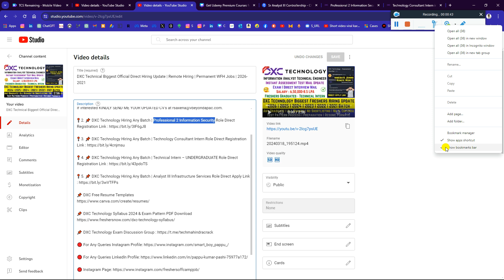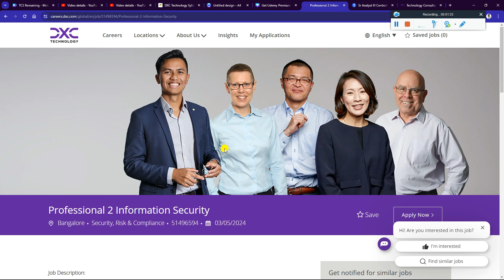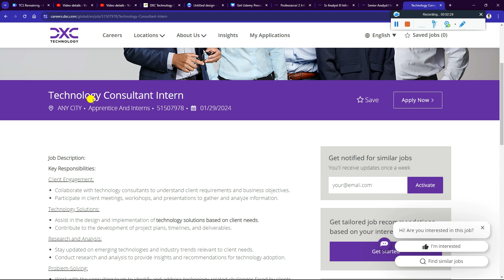DXC Technical Biggest Official Hiring | IT Engineer Analyst Role | Remote WFH Jobs | 2025-2020 Batch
For More Such updates do follow here @PappuCareerGuide   and for vlogging @PappuCrazyVlogs

DXC Technology OFF Campus Recruitment Drive 2025 | 2024 | 2023 | 2022 | 2021 Batch | DXC Technology Fresher Mass Hiring | DXC Technology Job Opening - Must Watch

📍 1. 📌 DXC Technology Hiring Any Batch | Professional 2 Information Security Role Direct Registration Link :-

📍 2. 📌 DXC Technology Hiring Any Batch | Sr Analyst III Information Security Role Direct Registration

📍 3. 📌 DXC Technology Hiring Any Batch | Senior Analyst I Information Security Role Direct Registration

📍 4. 📌 DXC Technology Hiring Any Batch | Technology Consultant Intern

📍 5. 📌 DXC Technology Hiring Any Batch | Senior IT Engineer - Cloud Services Role Direct Apply

✨ Hashtags ✨